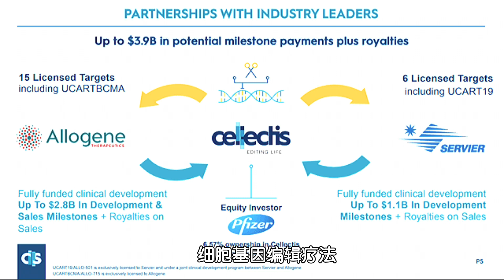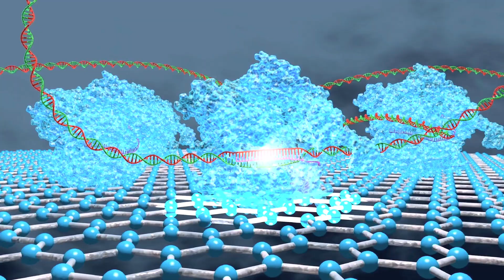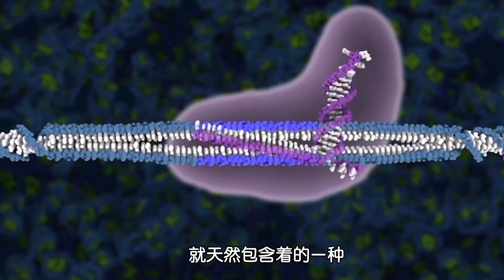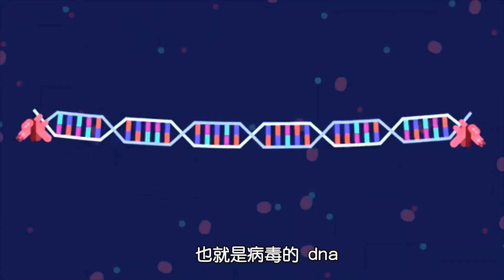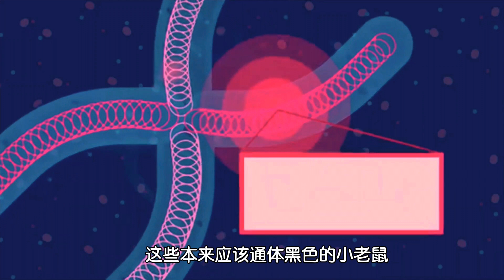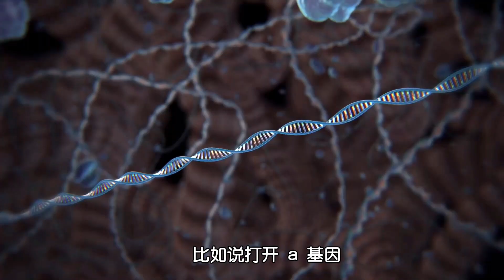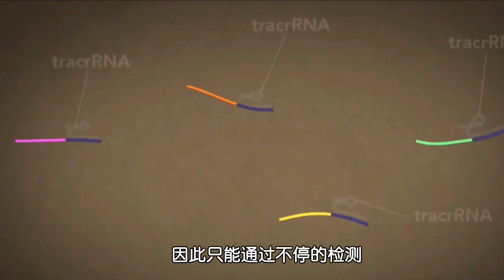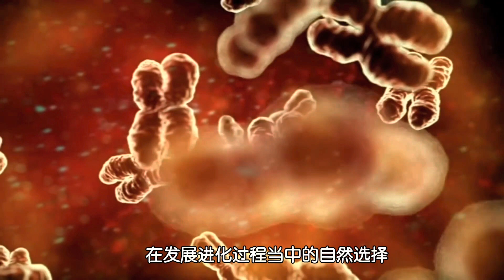基因编辑，到底是人类通向未来的捷径，还是潘多拉魔盒？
近年来，CRISPR/CAS-9基因编辑技术快速发展，各类动物实验成功的消息频频传来。

人们在畅想未来该如何应用这项技术的同时，道德伦理问题也渐渐浮出了水面。

霍金曾经说过：“法律能禁止人类编辑基因，但人性无法抵抗诱惑。”

基因编辑技术真的是人类通往未来美好世界的捷径吗？
还是说，它只是一个有着华丽包装着的潘多拉魔盒？

本期节目，蓝胖带你走进“基因编辑”的世界。